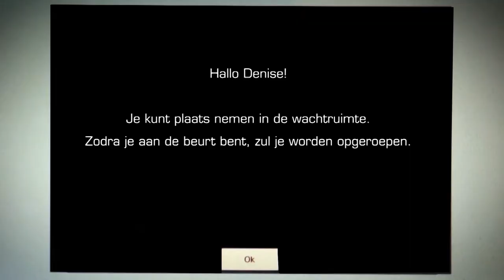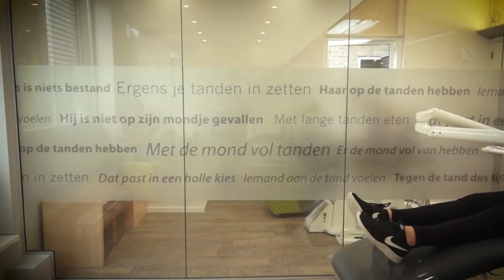De Orthospecialist Delft